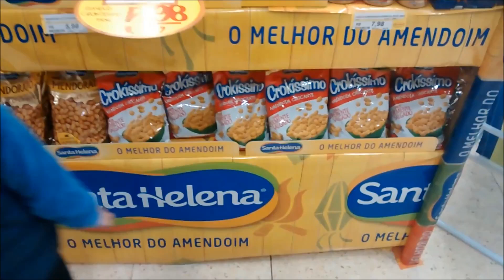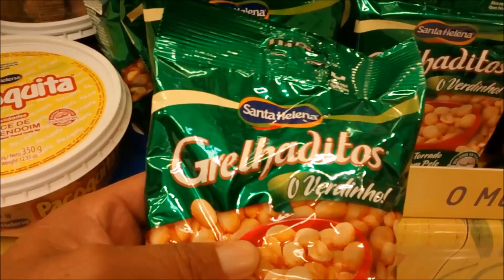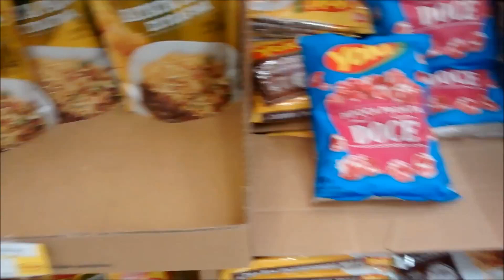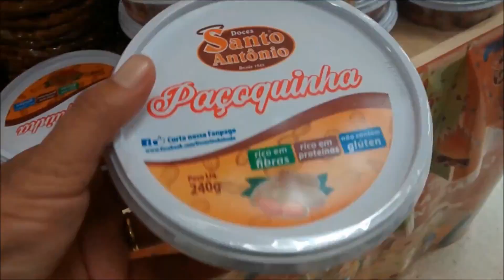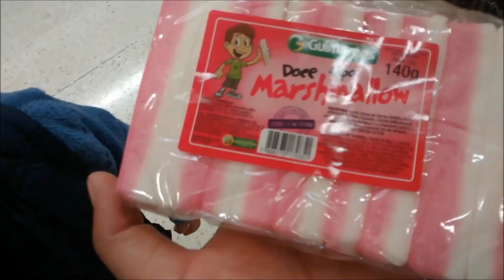DOCE DE AMENDOINS: PIETRO NATEL OFICIAL. SEMPREEMFAMILIA.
FALA GALERA.
NO VÍDEO DE HOJE VAMOS COMER DOCE DE AMENDOINS MUITO GOSTOSO.

(Salmos, 125)